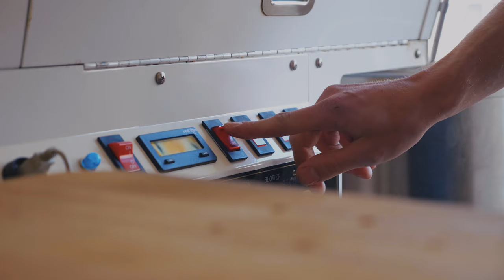Almi företagspartner - Balck Coffee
I ett samarbete tillsammans med Almi företagspartner håller vi på att ta fram flertalet filmer tillsammans.

Syftet är att Almi skall lyfta sin verksamhet igenom sina olika kunder. I denna film besöker vi företaget Balck, ett unikt och superhäftigt rosteri i Kalmar. Kika på filmen för att höra hur Almi hjälpt dem på deras resa:)